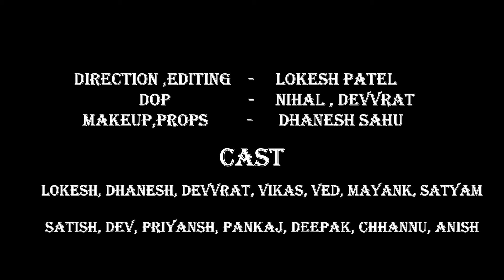HASDEV | CG ACTION SHORT FILM | LOKESH | DHANESH | DEVVRAT | 2023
cg action short film
action film
cg new action short film
cg action short film new in youtube
filmy engineers cg
NELLORE KURRALLU LK ENTERTAINMENT
ff freinds forever
Maari Vs Maari 2 All Best Action Scene | Dhanush All Time Favourite Action Scenes
raipur city
bhiali city
animal fight
hasdev jungle
hasdev bachao
save hasdev
hasdev dharna
hasdev chhattisgarh
hasdev adani project
hasdev cg action short film
hasdev fight
raipur city don
raipur ka don
top don in chhattisgarh
cg movie new
cg new movie
new cg movie
raipur
comedian movie
cg new